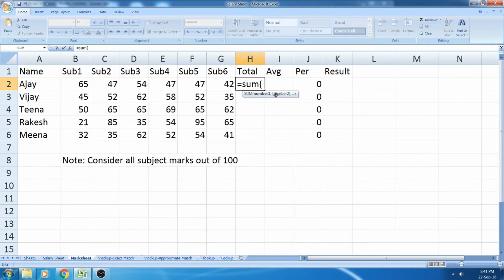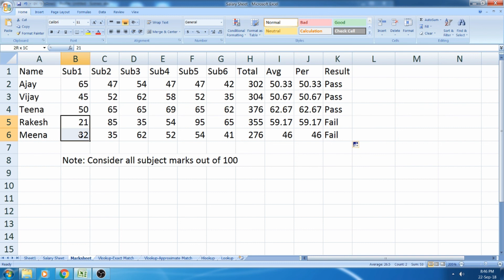Marksheet, Result in Excel (Hindi+English Mix) Excel Tutorial and Excel Assignments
How to prepare mark sheet in excel with total,average,percentage and result
(Hindi+English Mix) Excel Tutorial and Excel Assignments
For SYBBI, SYBMS, SBAF, SYFM